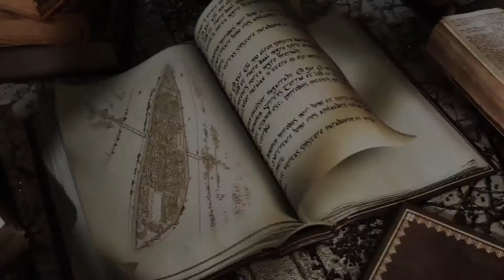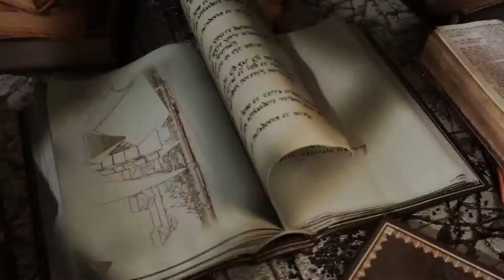Métronome EP-4 : Paris, résidence impériale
Lutèce est à l'abri, protégée par sa nouvelle fortification. Derrière moi la station de métro Saint-Martin. Saint-Martin, une station de métro ? Pas vraiment. Elle est fermée depuis 1939 ! La salle des billets de la station (environ 400 m2)  est mise à disposition de l'Armée du Salut par la RATP ; un centre d'accueil de jour y est installé.